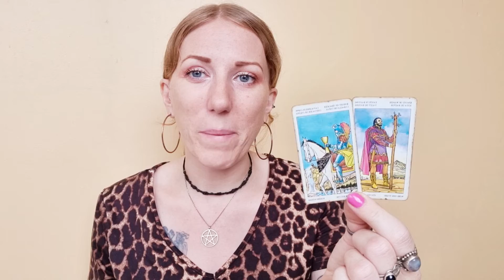🌚 VIRGO | Gemini New Moon Horoscope & Tarot | 30 May - 5 June 2022